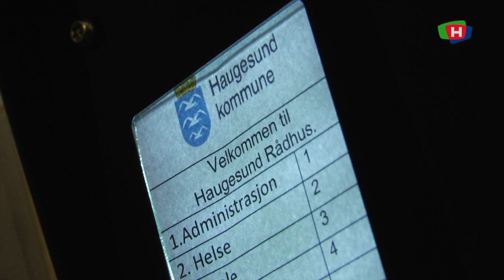190222 VB STENGER RAADHUS